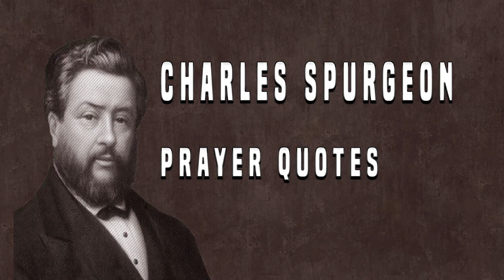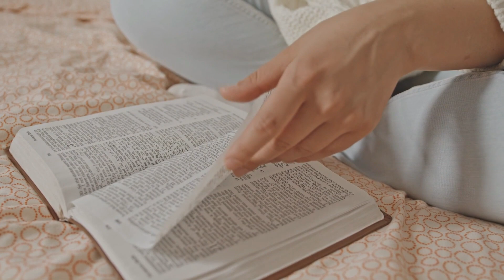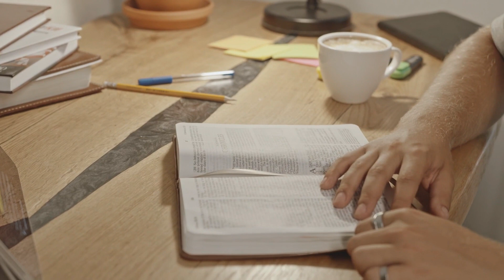Charles Spurgeon Quotes on Prayer: A Guide to Finding Comfort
In this video, I'm sharing quotes from charles spurgeon on prayer. These quotes can be a guide to finding comfort in times of need.

Prayer can be a powerful tool for finding comfort in times of pain or stress. Charles Spurgeon was a great Christian preacher and writer, and his quotes on prayer are a great way to find inspiration and strength in difficult times. If you're looking for quotes on prayer to help you through difficult times, be sure to check out this video!
Charles Spurgeon's Quotes on Prayer: A Guide to Finding Comfort.
Charles Spurgeon was a 19th century preacher who is still widely known and respected today for his powerful sermons and wise words. In this video, we'll explore some of Spurgeon's most inspiring quotes on the topic of prayer. Whether you're seeking comfort, strength, or guidance in your own prayer life, these quotes are sure to provide insight and inspiration. From his thoughts on the importance of persistence in prayer to the transformative power of a humble heart, Spurgeon's words offer a guide for finding comfort and strength through the practice of prayer.
charles spurgeon the secret power in prayer.